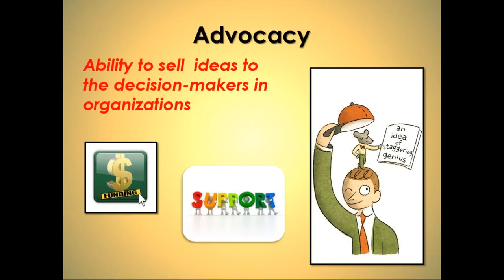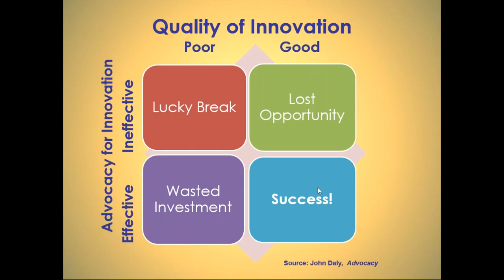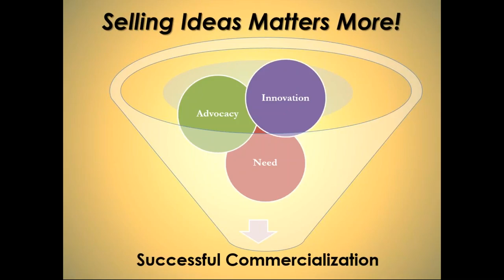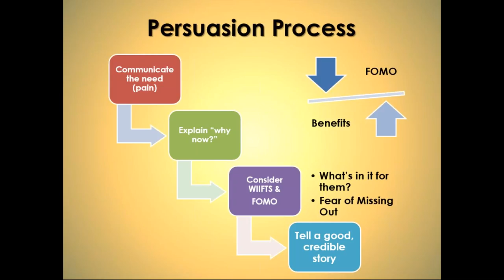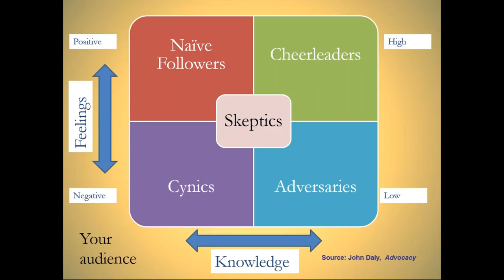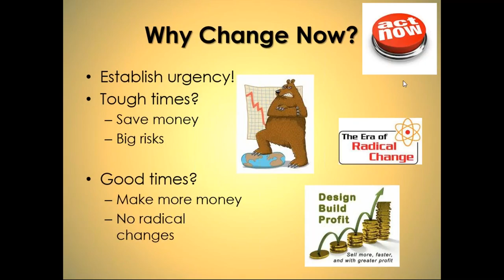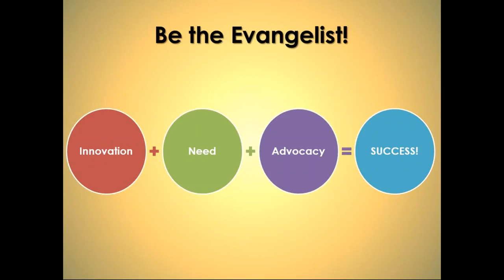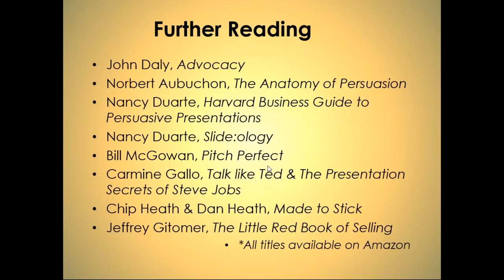The Role of Advocacy in Innovation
In this webinar, Cheryl Tulkoff explains the importance of advocacy in successful innovation activities and answers attendee questions at the end of her talk.  This recording has been posted with speaker permission.  (Presented 9/20/16)